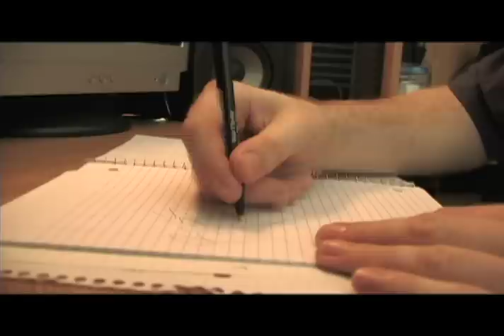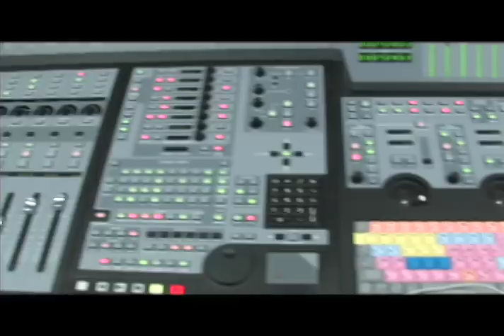"Boss Playa" Music Video - Open Mind Productions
The very 1st music video shot by Open Mind Productions back in 2008 for the track "Boss Playa" featuring Exposd, C-Raig, and Adville from the Exposd "Full Circle" album.